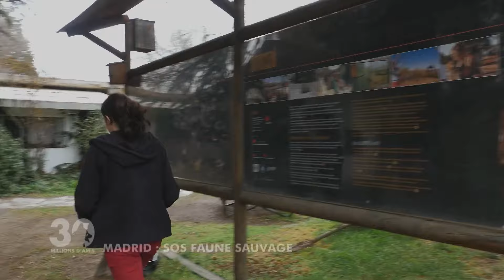Madrid: SOS Faune Sauvage.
Reportaje realizado por Heinz Cadera para 30 Millions D'Amics emitido en la TV3 francesa en Septiembre de 2015.